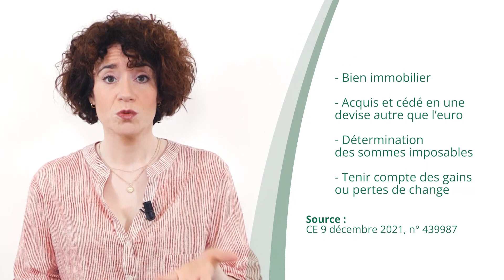Plus-values immobilières, Télétravail, Taux de l’intérêt légal - JT du 10/01/22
À la une du JT d’actualité juridique de La Revue Fiduciaire de ce lundi 10 janvier : Plus-values immobilières et variation de change, Minimum 3 jours de télétravail depuis le 3 janvier 2022, Taux de l’intérêt légal au 1er janvier 2022

Sources et références par ordre d’apparition à l’écran :
- CE 9 décembre 2021, n° 439987
- Protocole sanitaire en entreprise, version applicable au 3 janvier 2022
- Arrêté du 26 décembre 2021, JO du 28